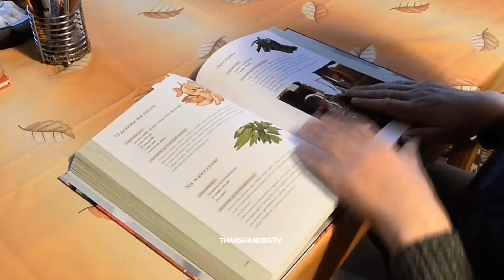phonic song alphabet song abcd for kids atoz for kids aforapple bforball cforcat abcd for kids abcd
a for apple b for ball link

Learnings videos
kids videos
baby song
children video
alphabet videos
kids song
phonics song
abcd song
trending videos
English
tamil
Education videos